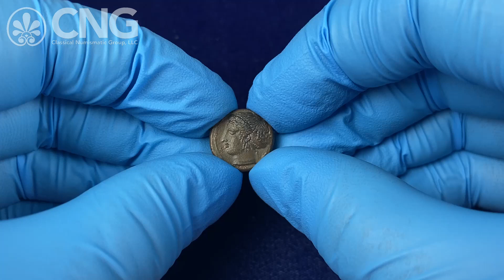CNG 124, Lot 60